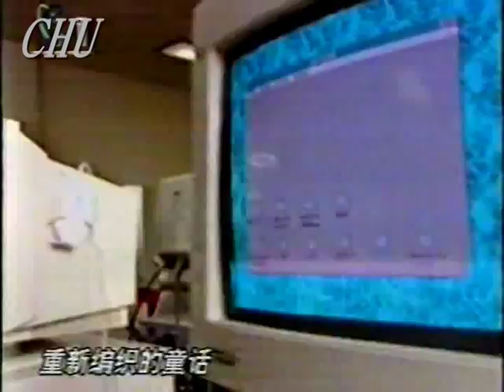中国文艺舞蹈好歌曲影視 Chinese folk song dance China Culture